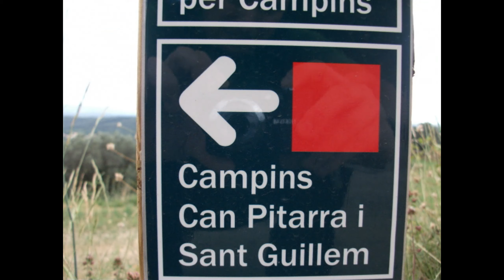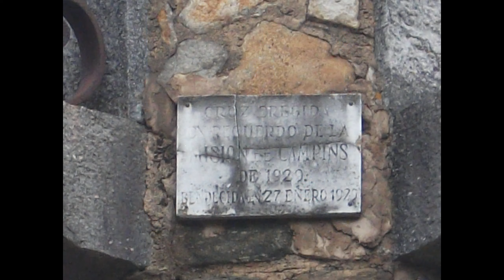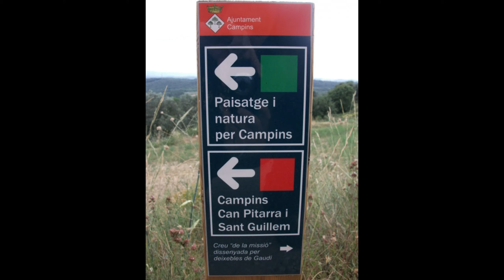Campins-Sant guillem.Cruz gaudi-2012-23.mp4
campins-sant guillem,creu gaudi-v1m-2012-23.mp4.